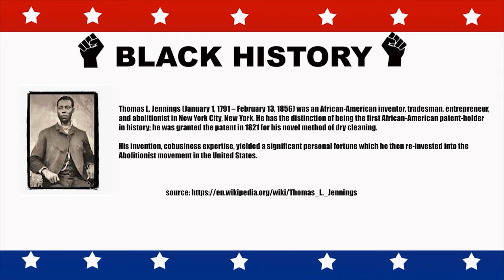Black History Month 2022 - Thomas Jennings